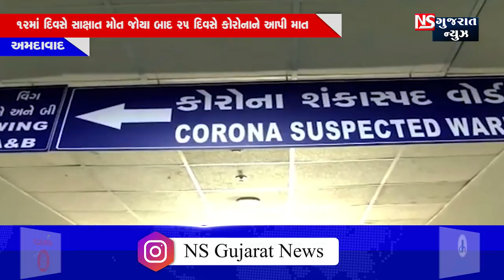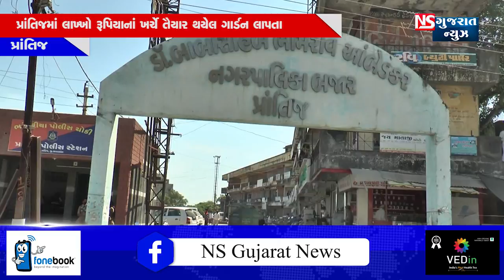BULLETING NEWS 08:00 PM 10-10-2020